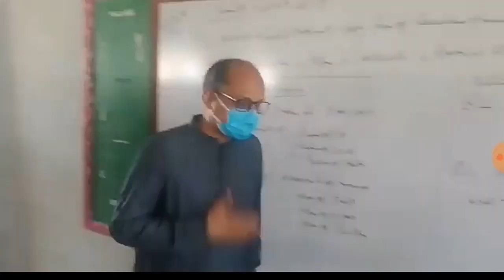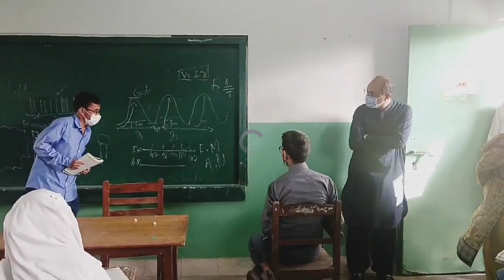Saeed Ghani 23 September Surprise visit of Educational Institutions School College University News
Saeed Ghani today Interview Schools Reopen Today news, Colleges Reopen news & University Reopen latest news
Hyderabad board 9th class result
Hyderabad board 10th class result
hyderabad board 11th class result
Hyderabad board 12th class result
karchi board promotion policy
Sindh News
 promotion policy details
promotion policy news
Sindh promotion policy details
Sindh promotion policy 2020 details
Sindh schools open
Sindh schools open news
Sindh education Minister
Sindh education news

10th class datesheet
11th class datesheet
12th class datesheet
9th class board exams 2020
10th class board exams 2020

.Thanks.